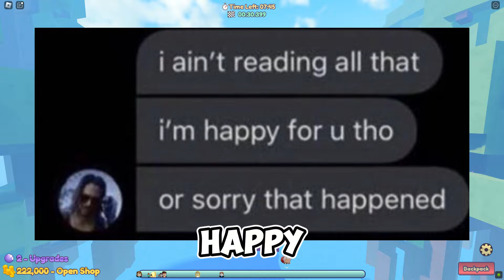Roblox please stop removing things...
Roblox is removing the Messages feature and they gave us a reason...
OPEN! IMPORTANT!